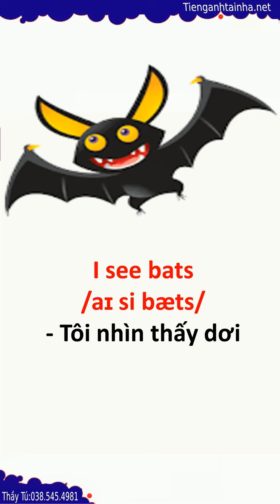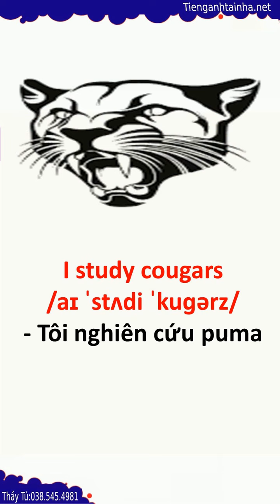Bài 152 Exploring the Jungle